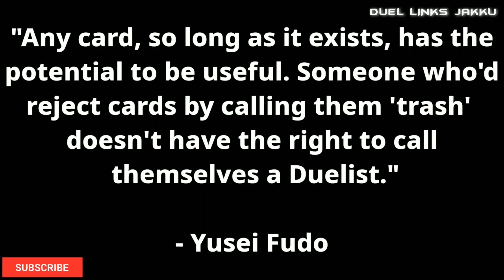INSANE SPEEDROID SYNCHRONS DECK (UPDATED)! (They Will Hate You) | 80% WIN RATE! [Yugioh Duel Links]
Hello and welcome Duelists! I hope you enjoy this epic video where I show you this insane Speedroid Synchrons deck which easily overwhelms any opponent due to the insane 1st turn board set-ups. Summoning both Shooting Star Dragon & Crystal Wing Synchro Dragon on your 1st turn has never been easier! If you hate going 1st then this is the deck for you! Your opponents will be instantly in trouble as they will not be able to activate monster effects and cannot destroy your cards or attack thus restricting them to do anything other than defend. Depending on the Duelist and the deck they are using you can summon Void Ogre Dragon which will make the Duel even more difficult for them as they will not be able to play spells or traps as well as monster effects which should ensure victory. Your opponents will hate you for this Speedroid Synchrons deck and will find that they will surrender or rage quit many times, so be prepared for the hate.

Overall, this deck is extremely powerful and boasts an impressive 80% win rate but does have a few weaknesses such as being heavily reliant on Graveyard access and can be prone to disruption when summoning Junk Synchron and Hi-Speedroid Hagota but hopefully having cards like Cosmic Cyclone, Forbidden Lance & Forbidden Chalice should help overcome those disruptions so it's always an advantage to go first with this deck which is quite surprising as many decks prefer going second but not this one!